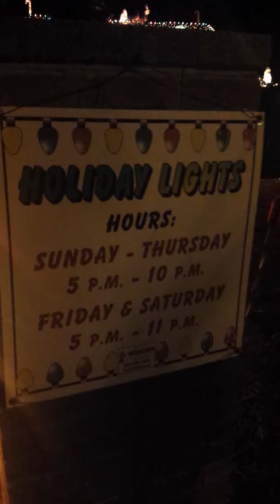Saw Santa on the fire engine - while looking at the Christmas lights!